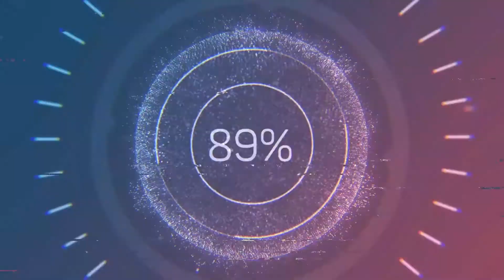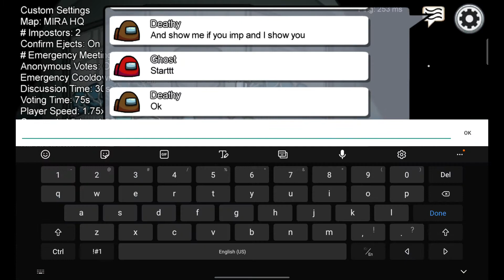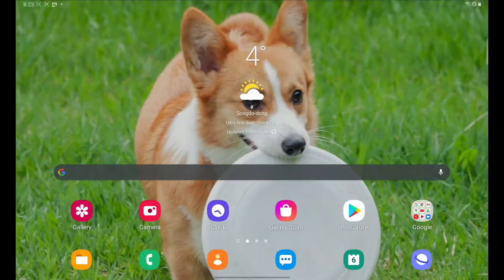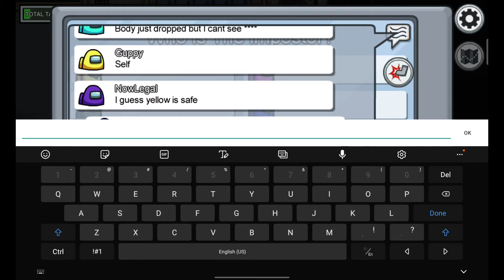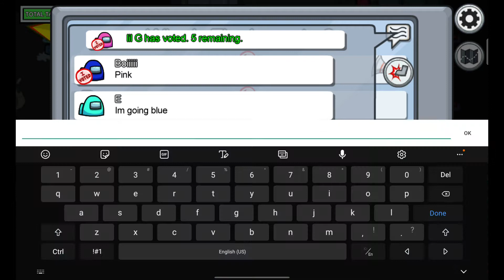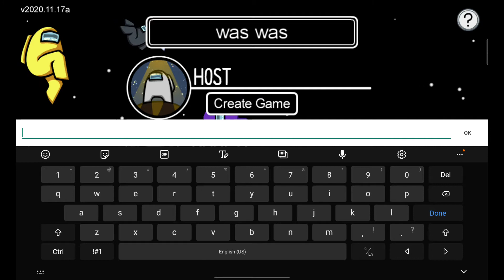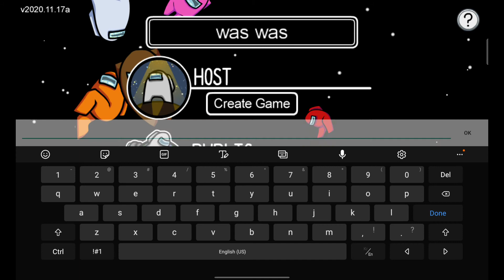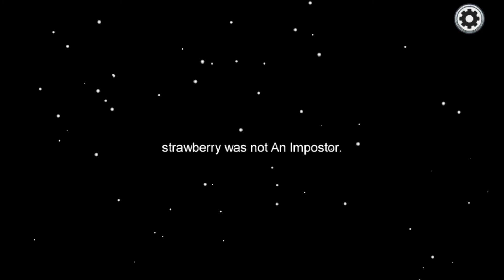Among Us 2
I did another among us video! But this has no glitch and we there is a special guest in the video!!! Hope you guys enjoy it!!!